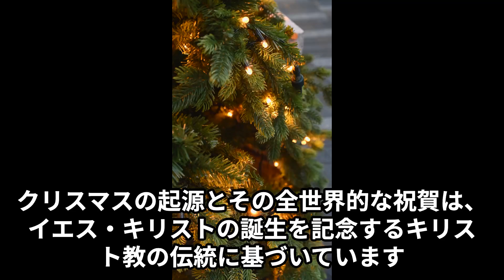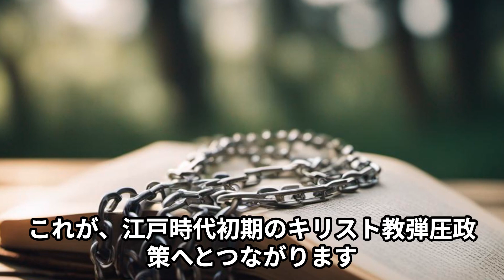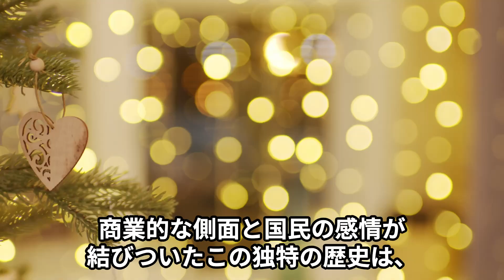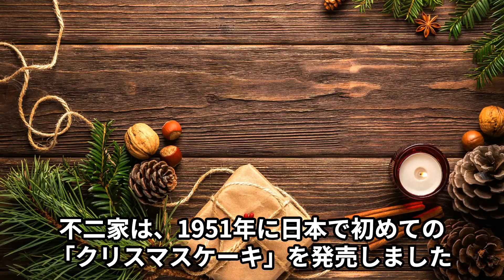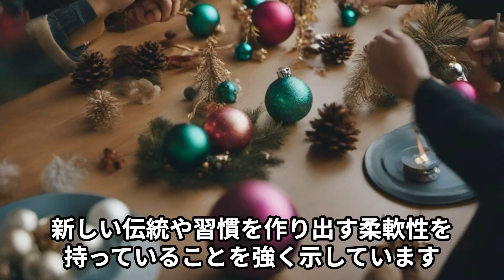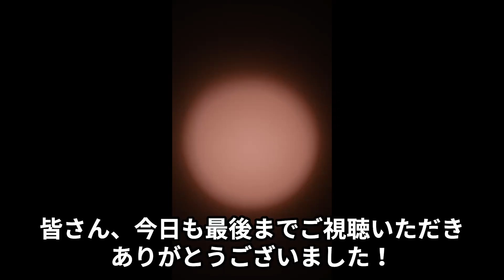【特別編】日本での「クリスマス」はなぜ流行る？